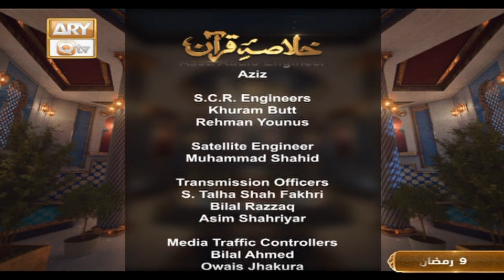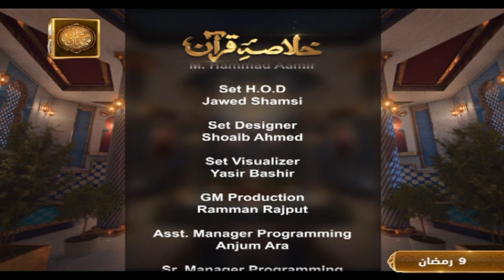Khulasa e Quran | Peerzada Atiq ur Rehman Shah Bukhari | Shan e Ramzan 2023 - 30th Mar 2023 -ARY Qtv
Khulasa e Quran | Peerzada Atiq ur Rehman Shah Bukhari | Shan e Ramzan 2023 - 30th March 2023 - ARY Qtv